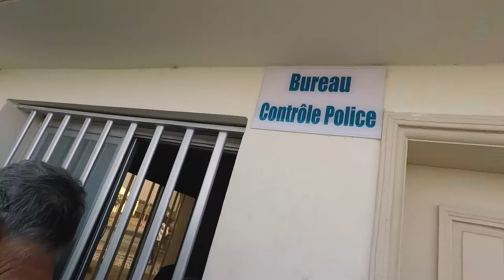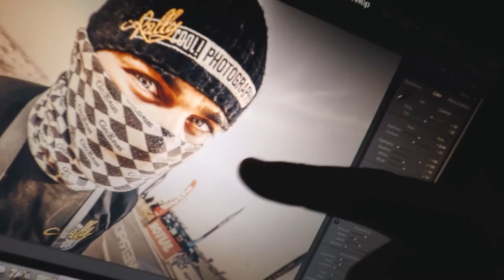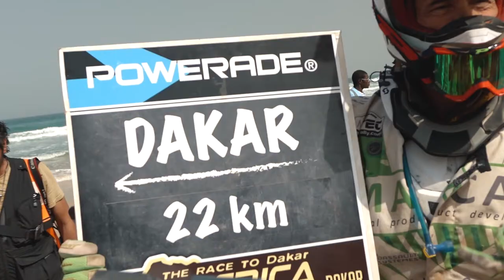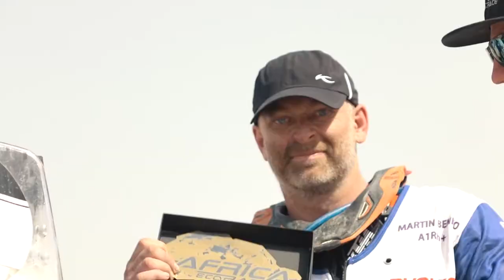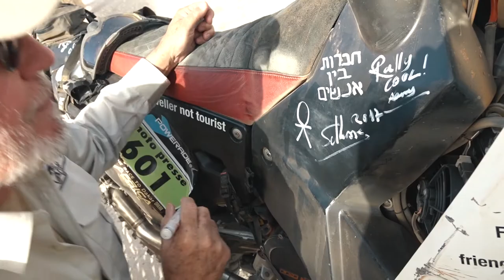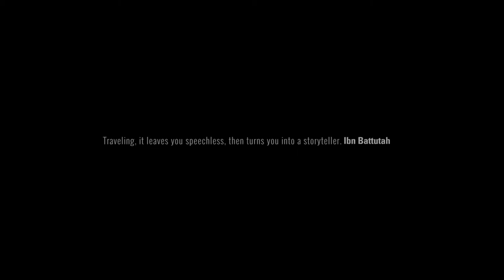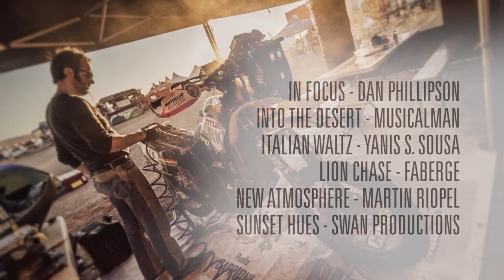Desert Camera - Chapter 5: When Dreams Come True - Rally Racing Documentary (Africa Eco Race 2017)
Desert Camera -  Chapter 5: When Dreams Come True - Africa Eco Race 2017

Once again, the participants of the Africa Eco Race must muster all the strength to make the final leg to Dakar. The Lac Rose in Dakar is a symbol of success, perseverance and relief. Teams, friends and family are already waiting for the contenders there. They all made it to the final destination and can breathe easy.

People who give their all for a passion, believe in dreams, combine competition with friendship and have taken every hurdle on this path. Together they get the legend of the hard rally through northwest Africa. The desert tells stories and the photographers have done everything to capture the important moments of the adventure. They too have reached their goal, shared in the triumph of the racers and  draw their own parting conclusions.

If you would like to support Bastian and the crew directly, you can order the movie without advertisements for 15 Euro here:

⚡️ Of course, for more adventure, be sure to check out our

Title: Desert Camera
Publisher: Motoventure
Authors: Bastian Brusecke, Alessio Corradini and Sandra Biegun
Director: Konstantin Schumann
Editing: Christian Berjaminski, Robert Kirschner and Julian Misiorny